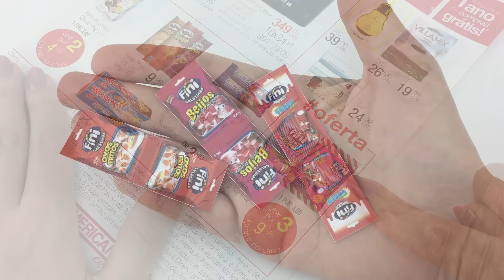Como fazer Balas Fini em Miniatura para Barbie e outras Bonecas #2 - Tubes, Beijos, Ovos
Você gosta de Balas Fini? Que tal preparar 3 versões dessa miniatura para as nossas bonecas e bonecos do tamanho da Barbie? Hoje, vou ensinar a fazer Fini Tubes Morangos Ácidos, Fini Ovinhos e Fini Beijos. Essas Balas ficam lindas se usadas em cenários de novelinha, para fazer fotos Tumblr e claro, elas são perfeitas para as nossas bonecas e bonecos se deliciarem!

E nessa lista tem um monte de vídeos legais para quem quiser aprender a fazer qualquer tipo de saquinho (em português):